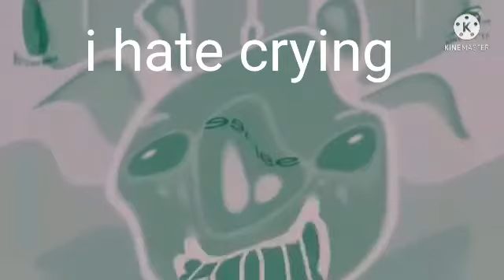i hate g major 3